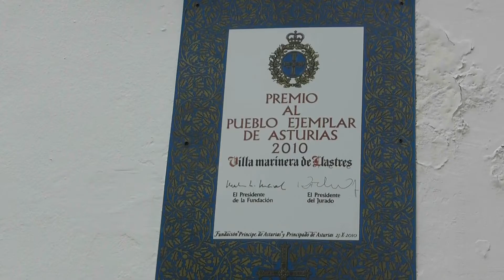Lastres con encanto (Asturias)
Lastres  es una  una villa marinera pertenecientes al concejo de Colunga, situado en la zona oriental del Principado de Asturias.
Lugares de interés:
Iglesia de Santa María de Sábada. Está declarada como bien de interés cultural.

Del siglo XVIII y estilo barroco neoclásico. Fue proyectada por los arquitectos Manuel Reguera y Joaquín Vigil. La torre o campanario es de finales del XIX.
Capilla de San Roque.
En lo alto de la villa, en el campo de San Roque, se encuentra la Capilla de San Roque, con un mirador desde el que se contempla una impresionante panorámica de Lastres con su pequeño puerto pesquero, así como de la Sierra del Sueve y de la franja litoral.
Esta localidad fue escenario de la serie de televisión Doctor Mateo que emitió Antena 3 entre 2009 y 2011, en la que aparece bajo el nombre de San Martín del Sella.
En dirección a Luces, rebasada esta población, a unos 1500 metros, se encuentra el Faro de Luces.